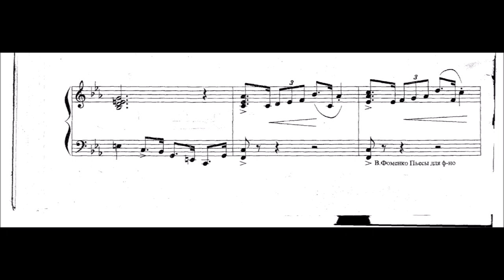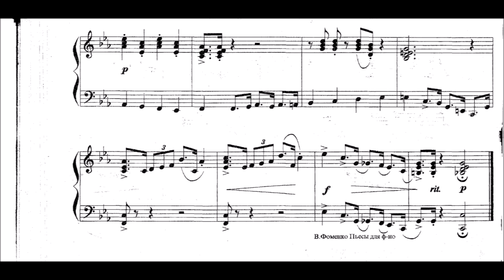Vladimir Fomenko - Big Jazz-Orchestra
Born on February 28, 1948 in the village of Kremovo, Mikhailovsky District, Primorsky Territory. Composer, jazz improviser, button accordion and accordion teacher. In 1967 he graduated from the Tula School of Music, accordion class, in 1972 - from the Kazan State Conservatory (accordion class - Professor Anatoly Vasilyevich Tikhonov). From 1968 to 1972 he worked at the Tula Regional Children's Music School, at the Tula College of Arts named after A.S. Dargomyzhsky. Diploma-recipient of the International Music Festival "Euroorchestra"; winner of the special prize of the 1st Moscow International Festival-Competition "Contemporary Art and Education" in the nomination composer-performer; laureate of the All-Russian competition in composition, laureate of various jazz festivals. Member of the unions of composers of Russia and Moscow.

Works by Vladimir Fomenko for button accordion, accordion, wind and string instruments, for orchestras and ensembles of various compositions were performed in Finland, Switzerland, France, CIS countries, in various cities of Russia, in the best concert halls in Moscow, as well as on Russian radio. Played in various cities of Russia, in the best concert halls in Moscow, as well as on Russian radio. As obligatory plays, his works were repeatedly included in the program of several International Competitions named after N.I. Beloborodov.